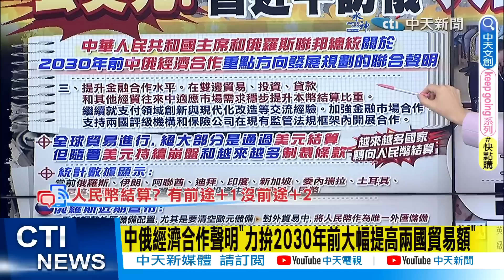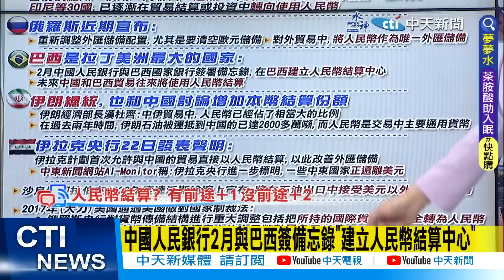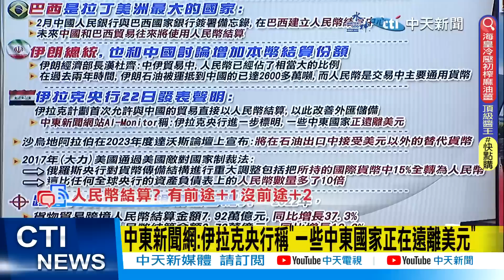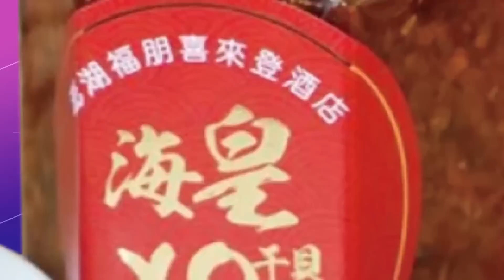【盧秀芳辣晚報】"去美元" 習近平訪俄"人民幣結算" 最大贏家@中天新聞CtiNews 精華版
完整影片:
【盧秀芳辣晚報】習普會"簽2聲明" 這點美國慘了!開戰!英援烏貧鈾彈 普丁撂狠話!史上首次!人民幣超車 狠甩美元! 確定了! 侯vs.賴 2024大對決! 20230322完整版